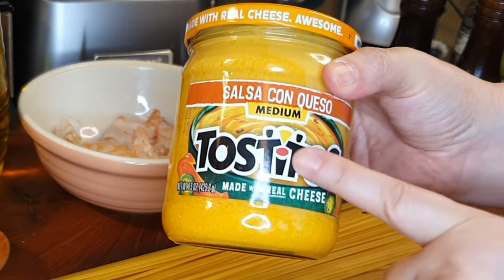Si Quieres algo Fácil y Rico prueba esta Pasta Con Camarones y Queso! video #200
Esta receta de Pasta con Camarones muy fácil de hacer con una Salsa de Queso que consigues ya preparada, esta muy sabrosa y lleva muy pocos ingredientes, es una buena opción para comida o cena, te encantará!

Marcas de Tiempo:
00:00 Pasta Con Camarones y Queso - Intro y Bienvenida
00:25 Ingredientes y Procedimiento
08:50 Presentación Final
10:17 Imagenes de Ingredientes Escrita
10:30 Despedida y Tarjetas de Recetas

Tip: Tómale una captura de pantalla a los ingredientes ;)